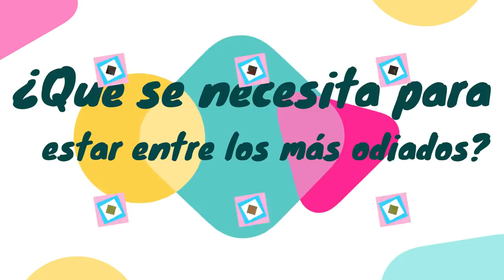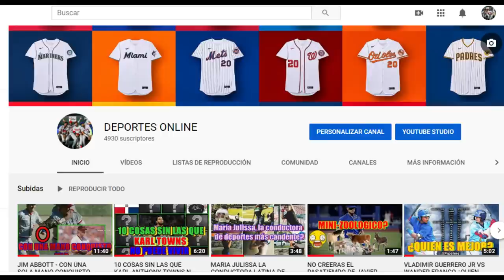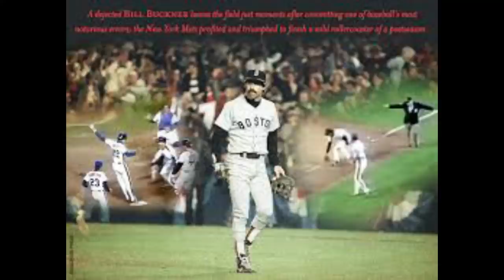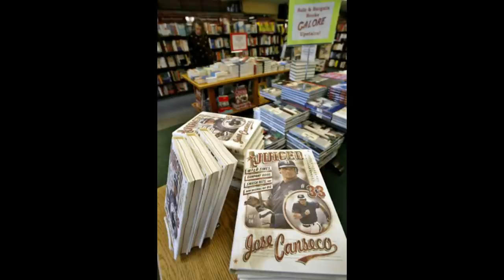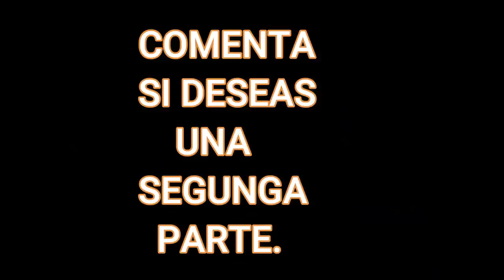LOS 10 PELOTEROS MAS ODIADOS EN LA HISTORIA DE MLB / MIRA LAS RAZONES / MLB 2020⚾⚾⚾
LOS 10 PELOTEROS MAS ODIADOS  EN LA HISTORIA DE MLB
Aqui le dejo una lista de los peloteros mas odiados en mlb segun las encuestas.son odiados ya sea por su comportamiento dentro del juego o por su comportamiento fuera de el .